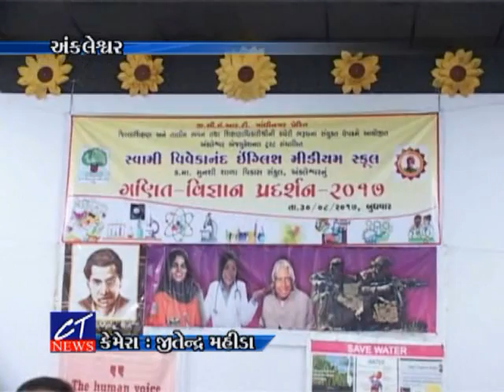CT News: 30-08-2017 : અંકલેશ્વરની એસ.વી.એમ. સ્કૂલ ખાતે ગણિત-વિજ્ઞાન પ્રદર્શન યોજાયું